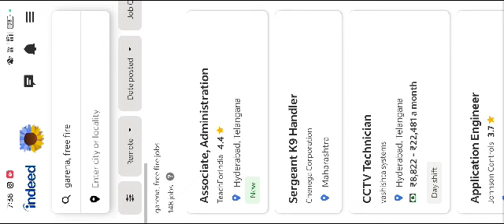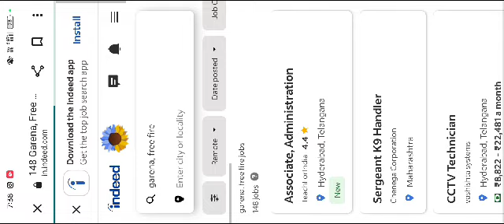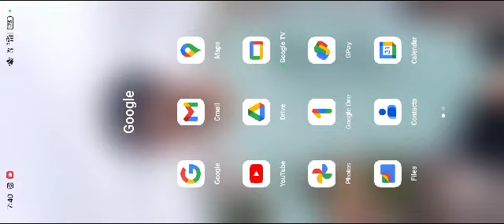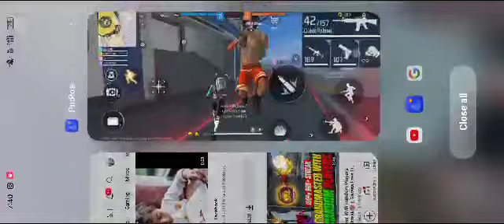FREE FIRE NAME CHANGE OR NOT?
GUYS VERY IMPORTANT POINTS UPDATED BY ME.